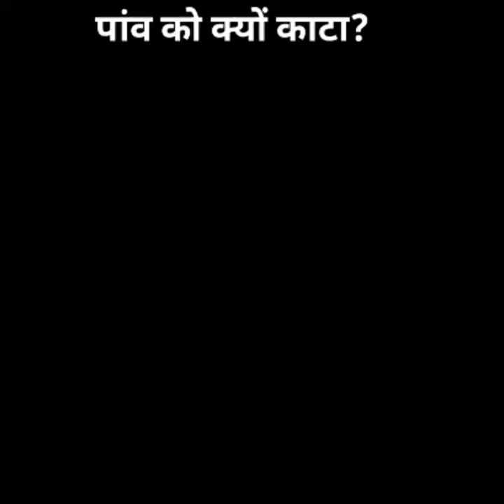Amezing Leg Surgery 🤯 🦵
YouTube Shorts
YouTube Shorts
YouTube Shorts
Shorts
Beta YouTube Short
Short YouTube
YouTube Short